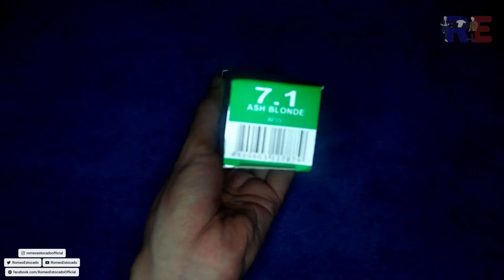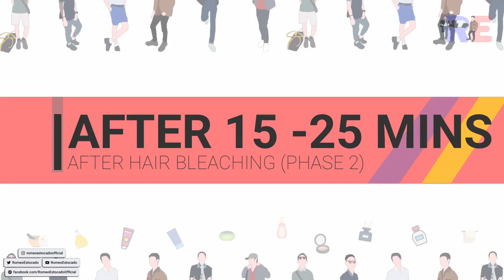MURANG! Home made DIY ASH BLONDE HAIR COLOR (VERY EASY)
Gusto niyo ba ng murang pang pakulay na buhok sa halagang 200 pesos lang. Hindi na kailangan pumunta ng salon upang mag pa hair treatment DIY at Home lang sulit at tipis tips na.

MATERIALS NEEDED !
BREMOD PEROXIDE VOL 12 Php 35.00
HAIRCRAFT HAIR COLORING FROM HBC Php 185.00
D & G HAIR BLEACHING POWDER and OXIDIZING PACKAGED Php 105.00
PLASTIC GLOVE
NON METALLIC BOWL
TOWEL
COM AND BRUSH
Nabili ko lahat yung pang Bleach sa Araneta Cubao Farmers Mall at yung Hair Coloring Cream sa HBC !

Editor: Romeo Estocado
Photo Editor Software: Adobe Photoshop
Editor Software: FILMORA